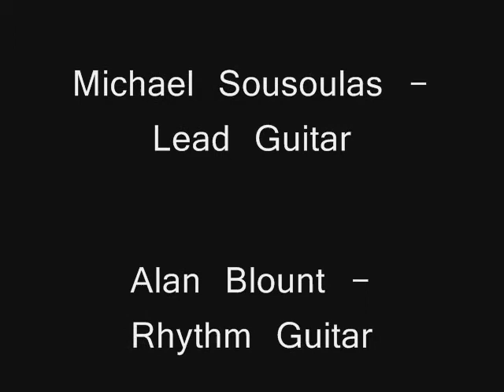Black & Mild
Hotter Than Otter performs an original song at New Daisy Theatre on June 5th 2009. Lead Guitar: Michael Sousoulas; Rhythm Guitar: Alan Blount; Bass: Mike Spruill; Drums: Chris Poore